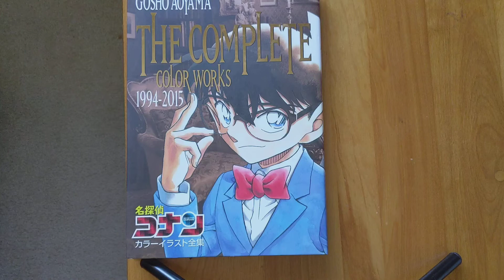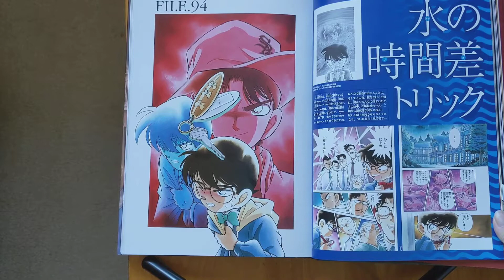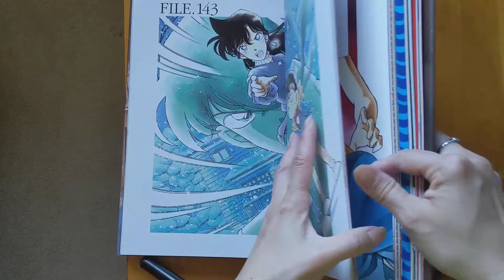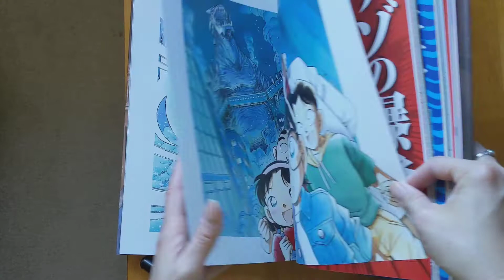Detective Conan - Gosho Aoyama's The Complete Color Works 1994-2015 (part 1 of 4)